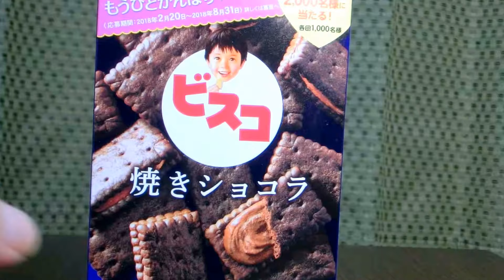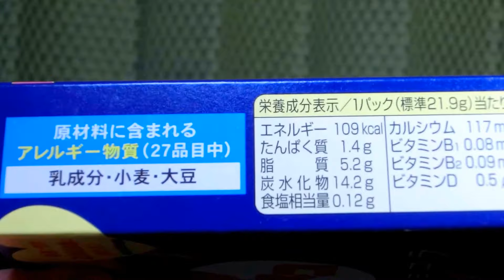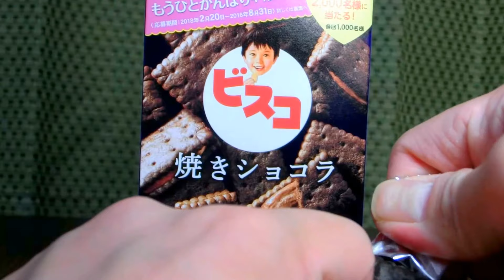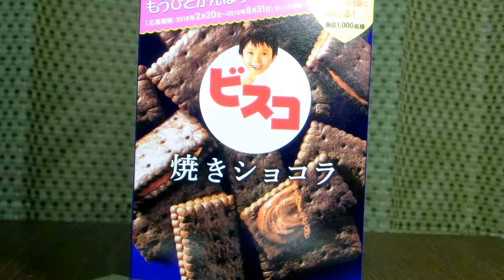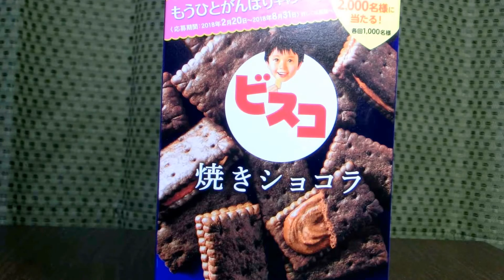【ビスケット】江崎グリコから18年2月20日発売！濃厚なショコラの味わいを楽しめるビスコを食べてみた！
江崎グリコから2018年2月20日発売！「ビスコ 焼きショコラ」15枚入を紹介します！
・ショコラを焼き上げたような香ばしい風味と華やかな薫りを楽しめるショコラビスケットで、なめらかで口どけのよいチョコクリームをサンドしました。
・乳酸菌を1億個配合したなめらかなチョコクリームを、香ばしいチョコビスケットでサンドしました。凝縮したチョコの味わいを楽しみながら、乳酸菌もとることができるお腹にやさしいクリームサンドビスケットです。 ※ビスコには、おなかにやさしい乳酸菌が１億個（5枚当たり）入っています。さらにカルシウム、ビタミンB1 B2 ビタミンDもたっぷりです。
アレルゲン:乳成分・小麦・大豆使用。